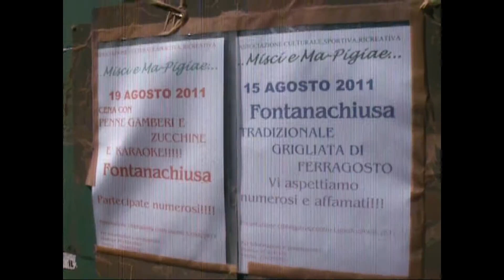Facciamo il ballo nuovo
Il paese di Fontanachiusa, nel cuore delle Quattro Province ], ha ripreso a organizzare una festa di musica tradizionale l'ultima domenica di agosto, stimolato anche dai legami con il giovane pifferaio Danilo Carniglia. Lo spazio in terra battuta utilizzato i primi due anni, pero`, ha i suoi limiti ed e` piu` adatto a fungere da campo da bocce. Percio` abitanti e frequentatori, organizzatisi in un'associazione, hanno deciso di unire le forze e le finanze per costruire una nuova pista da ballo: in cemento, piu` grande e destinata ad essere attrezzata sempre meglio anno per anno, come avviene anche in altri villaggi dell'Appennino (Casale Staffora, Belnome ecc.).

Un limpido giovedi` di fine luglio, un camion betoniera chiamato allo scopo ha risalito la val Borbera fino alla stradina del paese; sul posto si e` fatto trovare un bel manipolo di volonterosi, molti appositamente in ferie dal lavoro in citta`, che si sono messi al lavoro di buon'ora scaricando il cemento fresco dal camion con un tubo a pressione. Quando l'opera e` quasi completata pero` il cemento si esaurisce, ed e` necessario integrarlo con altro miscelato sul posto e trasportato con carriole. Verso le 11 anche l'ultimo angolo e` fatto, e tutti si congratulano con i muratori volontari. Nel frattempo il lato steso per primo comincia gia` ad asciugarsi, e ci si possono cosi` iscrivere il nome dell'associazione (che scaramanticamente significa in dialetto ligure "Senza soldi e malmessi") e l'anno di realizzazione -- che si tratti dell'estate sara` scontato, per chiunque conosca il clima e la vita della valle. Si ripongono gli attrezzi, si pesa il riso da cuocere per una curma` ristoratrice. A tavola gli uomini fanno un bilancio delle spese sostenute e discutono delle alternative che avrebbero potuto adottare: complessivamente l'iniziativa e` ben riuscita.

Un mese dopo, gia` collaudato con un pranzo di Ferragosto e arricchito di un tendone e uno spazio cucina, il nuovo ballo ospita per la prima volta la festa da piffero. Danilo insieme a Matteo Burrone e` sul palco, al solito formato da due sedie sopraelevate, e la gente cammina e balla sul cemento consolidato. Alcuni dei protagonisti, in disparte, osservano il risultato del loro lavoro. Il nuovo fondo e` ancora polveroso e per ora si rimedia con qualche spruzzata di acqua. La ragazza di colore osserva il cerchio dell'antica monferrina e prova a capirne il passo.

-- documentario ideato e realizzato da Claudio Gnoli con la collaborazione della gente di Fontanachiusa